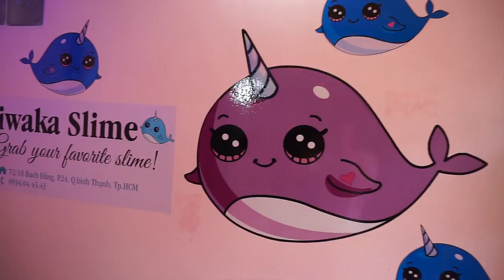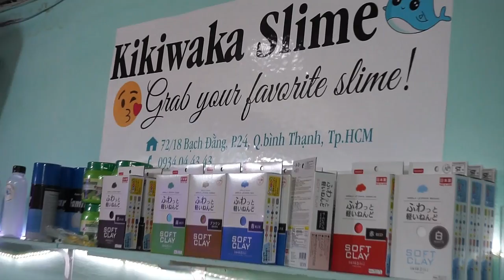GHÉ THĂM CHI NHÁNH MỚI CỦA KIKIWAKASLIME Ở BÌNH THẠNH | THẾ GIỚI SLIME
HÔM NAY NGÀY 8/8/2018 BẠN KIKIWAKASLIME SẼ KHAI TRƯƠNG MỚI Ở BÌNH THẠNH ĐÓ CÁC BẠN, TRONG LẦN KHAI TRƯƠNG NÀY CHỊ LINH NHI CŨNG GHÉ QUA ỦNG HỘ BẠN TRÂM ANH CỦA CHÚNG TA...VÀ CHỊ CHÚC TRÂM ANH NGÀY CÀNG MỞ THẬT NHIỀU CHI NHÁNH MỚI NHÉ